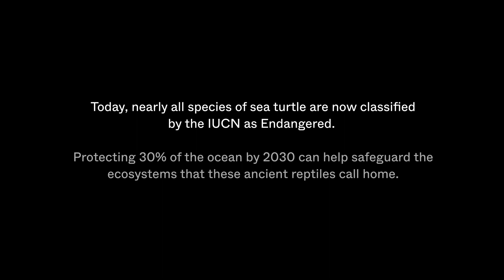Sea Turtles | The Living Ocean | Only One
Join us for an in-depth look at one of the ocean's most beloved creatures in the latest episode of The Living Ocean series. "Sea Turtles" takes you on a journey to discover the unique behaviors, characteristics and habitats of these ancient animals.

See sea turtles in their natural environment as they hatch, swim and migrate and learn about the challenges facing sea turtles today, including plastic pollution and habitat destruction, and what we can do to protect these magnificent animals for future generations.

Discover the importance of sea turtles in maintaining a healthy ocean ecosystem and the vital role they play in marine conservation. Don't miss out on this captivating look at sea turtles in "The Living Ocean".

Written & narrated by Shawn Heinrichs
Producer: Katie Lin
Cinematography: Shawn Heinrichs
Director of post-production: Chad Richmond
​​Editor: John Roney, Josh Blasman, Nikki Riddy

JOIN US NOW: only.one

SOCIALS

ONLY ONE